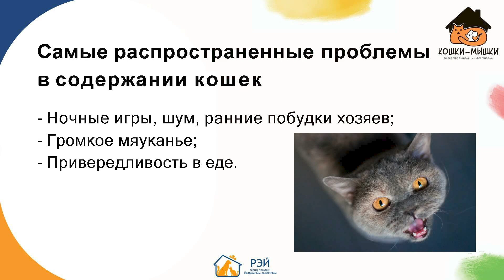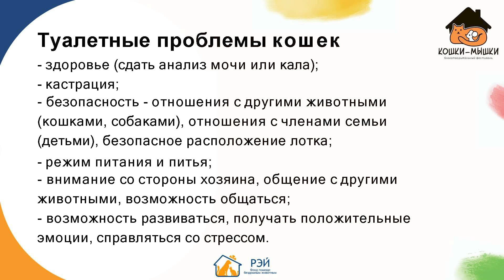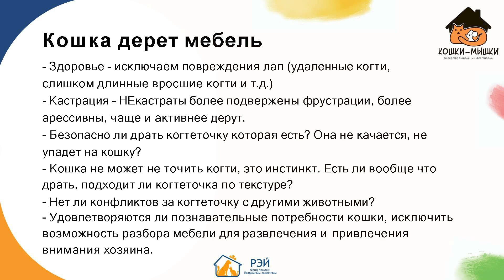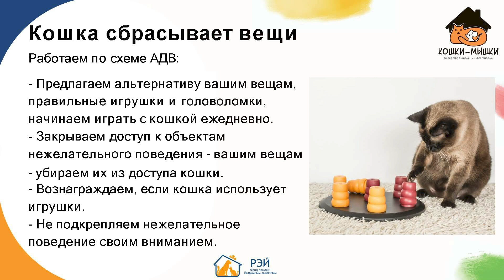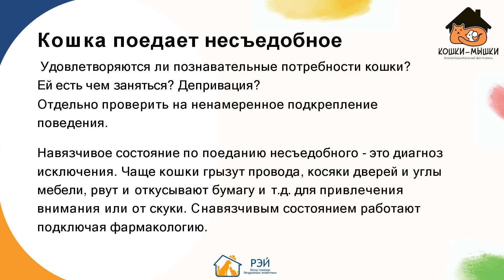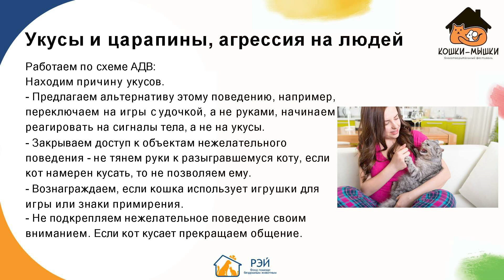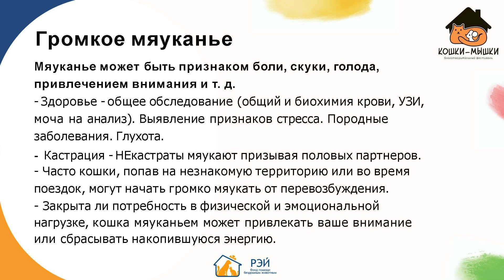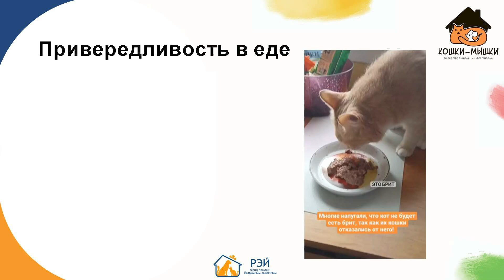Зачем мой кот делает ЭТО? Самые распространенные проблемы в содержании кошек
Давайте признаем, что иногда наши котики нас расстраивают. Они хулиганят, нарушают запреты и ограничения. Но делают они это не из вредности. У любых действий вашей кошки есть причина. И чтобы устранить нежелательное поведение, необходимо в первую очередь понять, почему питомец так себя ведет 🐾

О том, с какими сложностями могут столкнуться владельцы кошек и как их избежать, расскажет зоопсихолог и специалист по коррекции поведения кошек с более чем 10-летним опытом работы Татьяна Куликова

Вы сможете узнать о самых распространенных проблемах в поведении кошек:
✦ туалетные проблемы;
✦ порча мебели и других вещей;
✦ укусы и царапины, агрессия;
✦ ночные игры и шум;
✦ громкое мяуканье;
✦ привередливость в еде.

И главное, получите понятные практические советы, как всех этих сложностей избежать! Скорее смотрите лекцию, и вы станете еще лучше понимать, что хочет сказать вам ваша кошка.

Видеозапись проведена при поддержке Грантов Мэра Москвы для социально ориентированных НКО Комитета общественных связей и молодежной политики города Москвы.